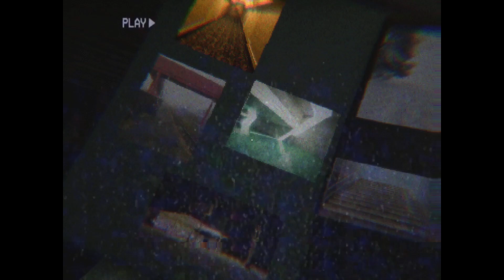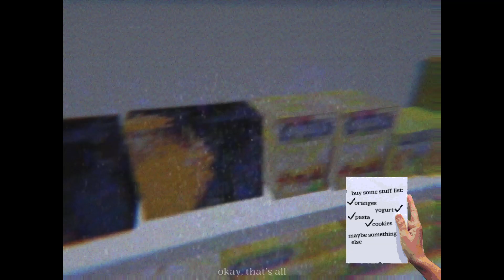Liminal Memories gameplay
Liminal Memories